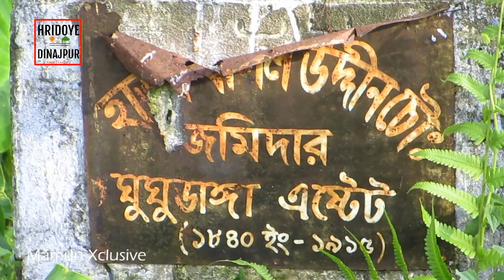ঐতিহাসিক ঘুঘুডাঙ্গা । জমিদারবাড়ি । পাঁথর ঘাঁটা । Ghughudanga । Zamindar Bari । Dinajpur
দিনাজপুরের ঐতিহাসিক ঘুঘুডাঙ্গা জমিদারবাড়ি ও পাঁথর ঘাঁটা এর উপর একটা ভিডিও ডকুমেন্টারি সাথে গুরুত্বপূর্ণ ঐতিহাসিক কিছু তথ্য। আশা করি ভালো লাগবে। ধন্যবাদ
সম্পাদনা ও উপস্থাপনায়ঃ মামুনুর রশীদ
চিত্রগ্রহনেঃ মান্নান পান্না